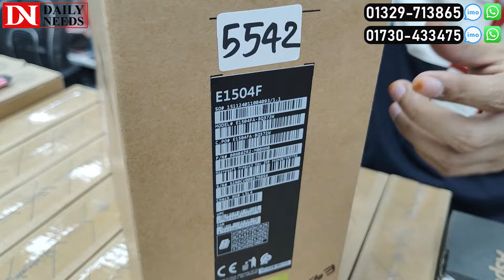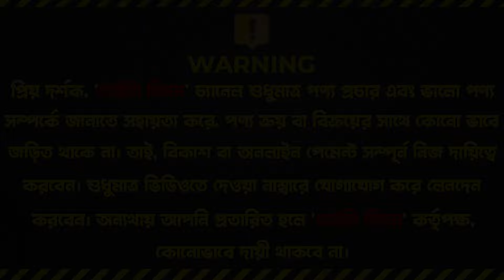১০% ডিসকাউন্টে নিউ বক্স ল্যাপটপ কিনুন || New Box Laptop Price In Bangladesh 2024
১০% ডিসকাউন্টে নিউ বক্স ল্যাপটপ কিনুন  || New Box Laptop Price In Bangladesh 2024

Four Star It
Level 6, Shop No #616-617,
Multiplan Centre 69/71,

☘Allah Hafez☘